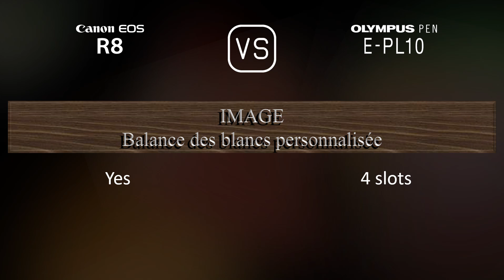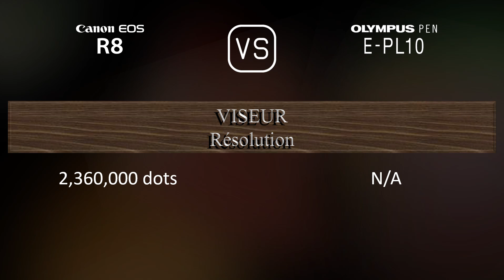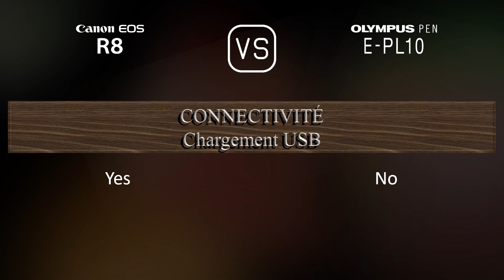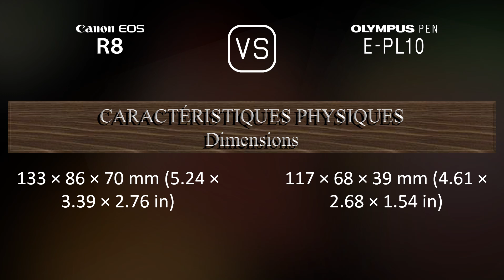Canon EOS R8 vs. Olympus PEN E-PL10: Une Comparaison de Caractéristiques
Cette vidéo fournit un aperçu des fonctionnalités du Canon EOS R8 et du Olympus PEN E-PL10 dans une comparaison de caractéristiques (comparison of specifications).

00:25 LANCEMENT
00:33 BOÎTIER
00:40 CAPTEUR D'IMAGE
01:01 IMAGE
01:16 OPTIQUE ET MISE AU POINT
01:41 ÉCRAN
01:58 VISEUR
02:13 FONCTIONNALITÉS PHOTOGRAPHIQUES
03:06 FONCTIONNALITÉS VIDÉOGRAPHIQUES
03:20 STOCKAGE
03:24 CONNECTIVITÉ
03:49 CARACTÉRISTIQUES PHYSIQUES
04:07 AUTRES CARACTÉRISTIQUES